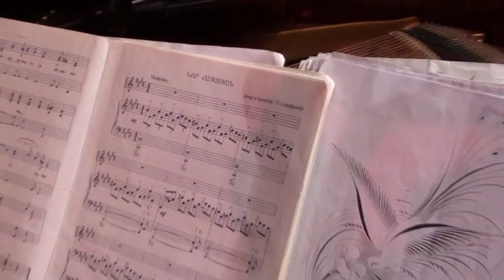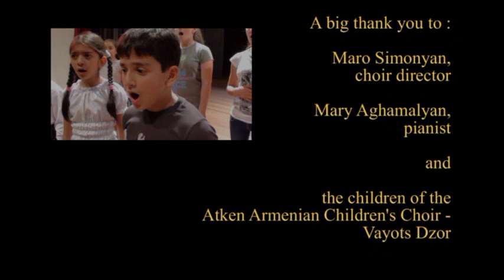Atken Armenian Children's Choir - Vayots Dzor (Armenia) 2011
See us on YouTube

In more detail through our regular Newsletters

The Atken Armenian Foundation (AAF) was created in 2009 soon after the passing of Dr. Atken Armenian -  Armenian-Canadian educator, humanitarian and lover of music who spent the last 14 years of his life in Armenia. Our mission is to continue his charitable work in Armenia, the most cherished being to create opportunities for students, families and musicians in need. He helped hundreds of individuals in Armenia and has a permanent place in the memory of many.

The Foundation's mission is to establish children's choirs and thus provide musical education to under-privileged children. In the process, we seek to discover, encourage and give financial assistance to exceptional talent in the regions of Armenia. Board members include professional musicians and proven music administrators. Progress is monitored closely and the results already show.

Our goal is to set up sustainable / enduring programs in all the regions of Armenia, including Artsakh. Two programs are already running in the Kotayk and Vayots Dzor regions (this video shows the choir from the latter). By hiring professional choir masters - two to date - we provide a music education to whole communities.

For this we need long term commitments from donors. All funds collected are used to benefit of the children; no deductions are made for our administrative teams.

Atken Armenian Foundation
2110 rue Harbour
Laval, Quebec
H7T 2M5

"Music gives a soul to the universe,
wings to the mind,
flight to the imagination,
and life to everything"

Plato